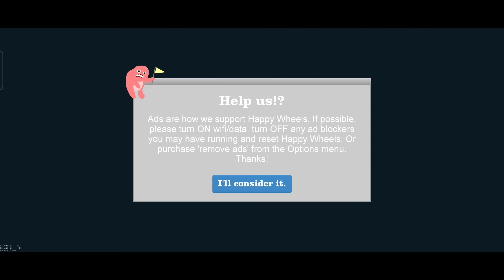Happy wheels funnies Gameplay ever @POWERGRIDE 2.O GAMING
About Gaming

*GAMING CATEGORY 🗽
*ACTION GAME🦹
**DOOR SCAPE GAME🚪
*HORROR SCAPE GAME 🤬
**ADVANTURE GAME 🏂
*SIMULATION GAME🚓
**SURVIVAL GAME🚴
*RACING GAME🏍️
*NOTE :- ALL GAME PLAY ON MOBILE📱

I'm new please support me guys
I'm new🙏🙏

PUBG & ALL GAMING CHANNEL

THANKS About Game:-🤔

Happy wheels  ll POWERGRIDE 2.O Gaming

*GAMING CATEGORY 🗽
*ACTION GAME🦹
**DOOR SCAPE GAME🚪
*HORROR SCAPE GAME 🤬
**ADVANTURE GAME 🏂
*SIMULATION GAME🚓
**SURVIVAL GAME🚴
*RACING GAME🏍️

THANKS